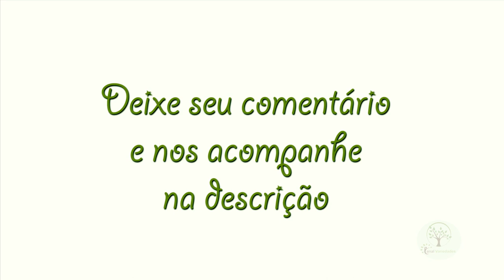TRINDADE, TURISMO COM VERDE E PRAIA.